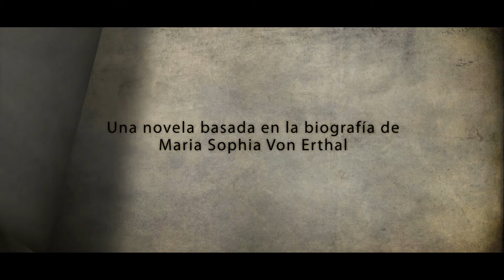TRAILER FRUTA AMARGA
Trailer de la nueva novela de Fran J. Marber. "Fruta Amarga"
Una historia que se convirtió en leyenda.